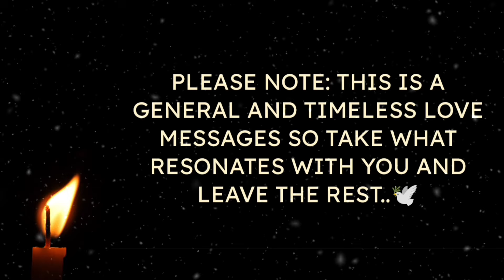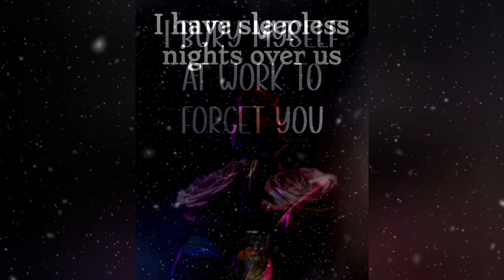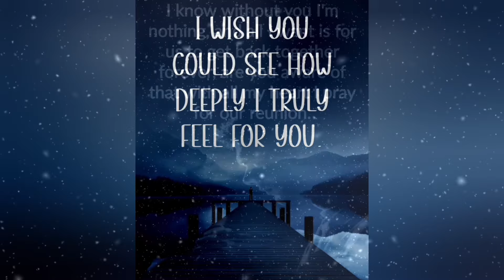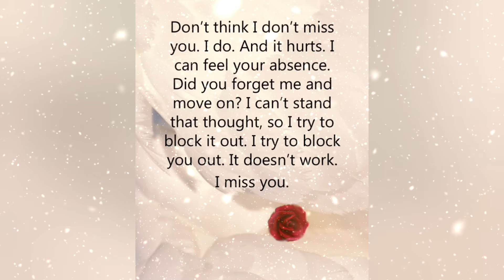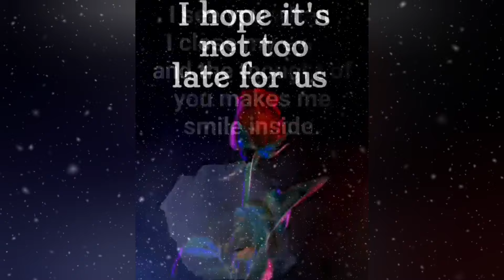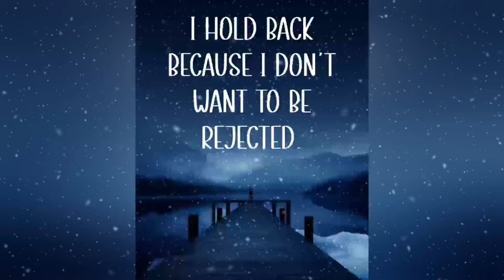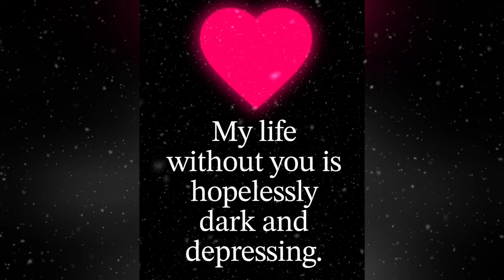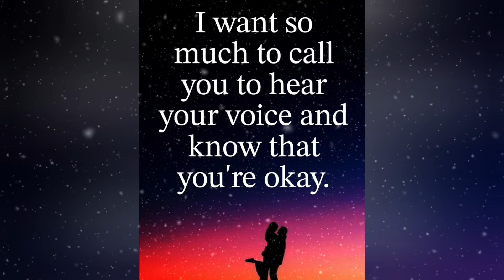♾️🧿(EXTREMELY ACCURATE)💌🫶🌹No Contact: What They Really Want You To Know?❤️💚💛lovemessages